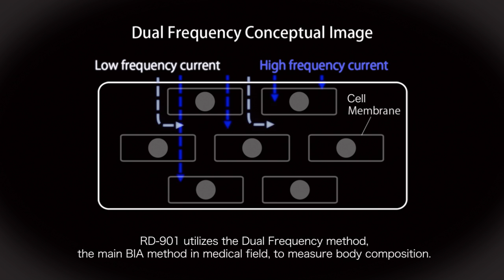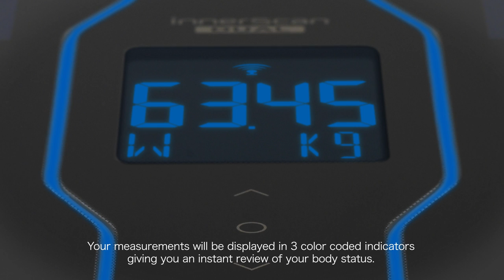Tanita Inner Scan Dual Frequency Body Composition Analyser RD-901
Introducing the latest addition to the Tanita home-use body composition monitors, RD-901.

Using medical grade Advanced Dual Frequency BIA technology, you are able to receive a complete and precise body composition analysis in just seconds. With integrated Bluetooth technology, your readings are automatically uploaded to the Tanita HealthPlanet app in seconds.